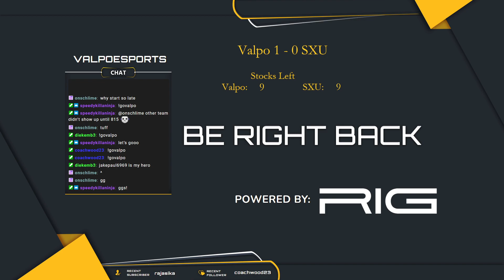GLEC: Varsity Smash vs Saint Xavier University